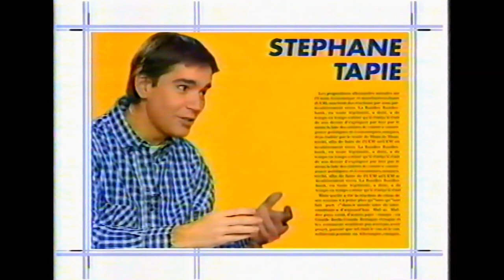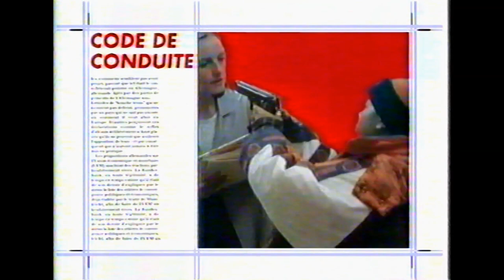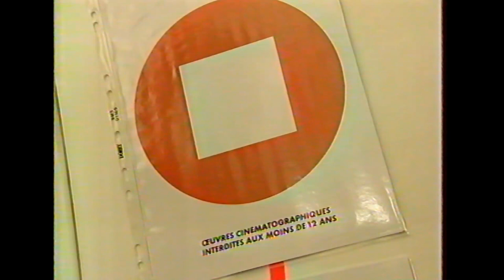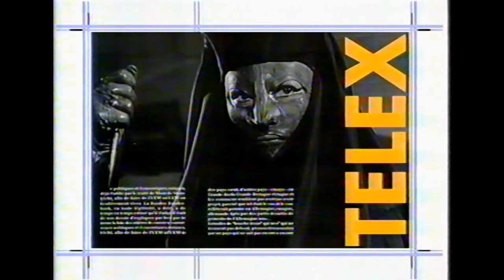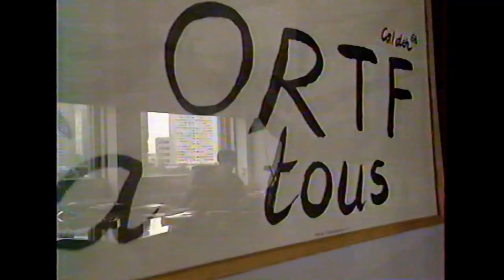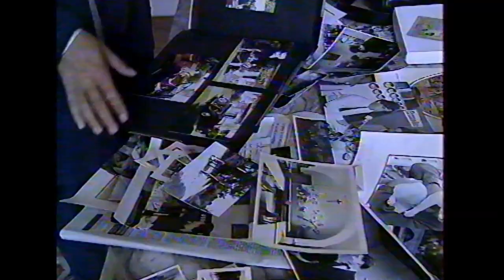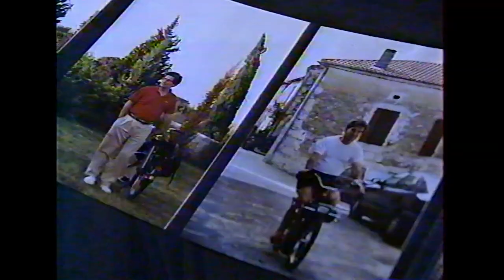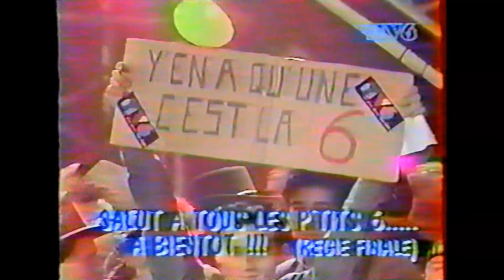CANAL+ T.V.+ n°4 Invité Xavier Gouyou Beauchamps (28 septembre 1996)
Marc-Olivier Fogiel reçoit Xavier Gouyou Beauchamps nommé le 2 juin 96 Président de France Télévisions. L'émission sera entrecoupée de reportages et débutera par le Journal de T.V.+
00:00 TV+ générique
00:19 Sommaire
00:36 Le Journal
16:00 Interview de Xavier Gouyou Beauchamps
16:55 Reportage sur l'invité
20:59 Interview
28:27 Reportage sur la nomination des Présidents de France Télévisions
30:02 Interview
37:52 La question d'un téléspectateur par visiophone
39:23 Reportage sur les bouleversements du Paysage Audiovisuel Français ces 15 dernières années
42:19 Interview
46:01 Le Zapping
49:46 Reportage la mode des Deschiens
52:43 Le Visio+
55:20 Fin